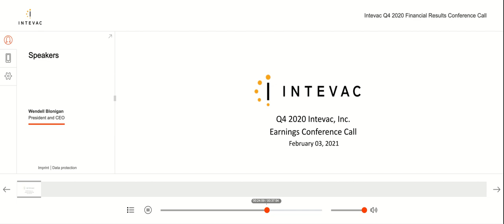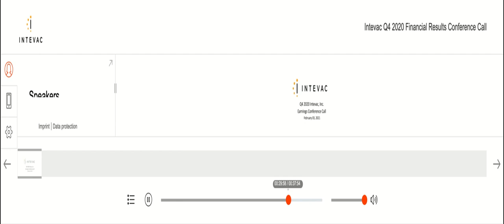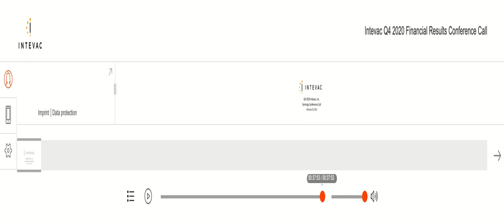[IVAC stock] Intevac Q4 2020 Earnings Call (2/3/21)